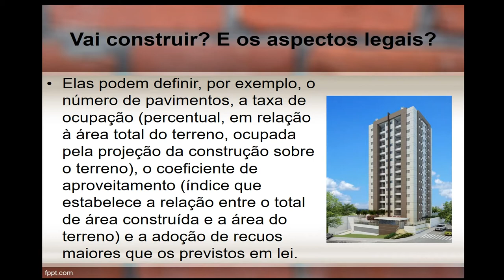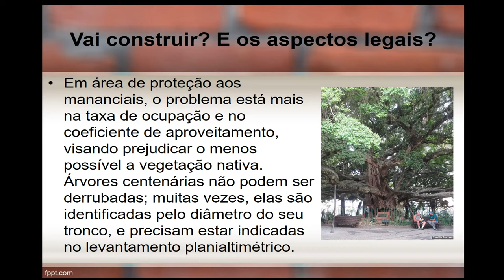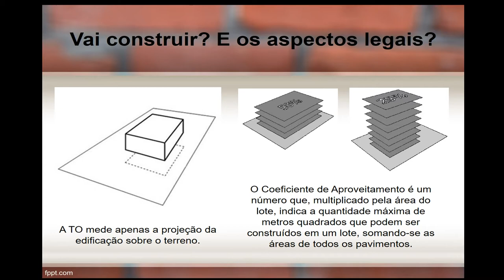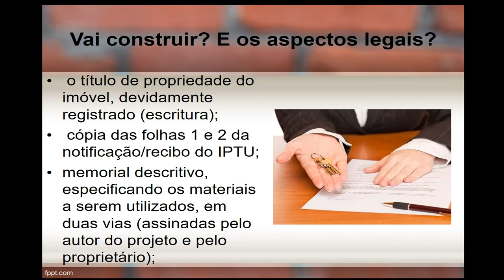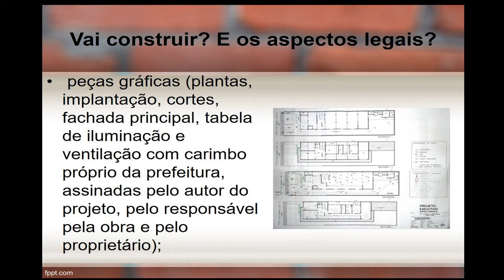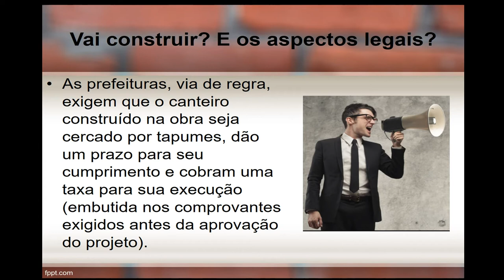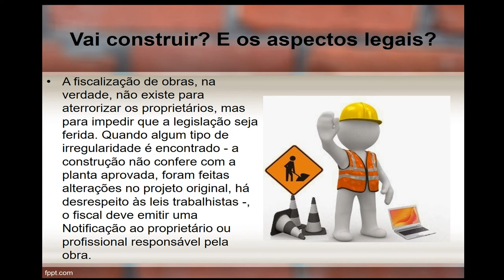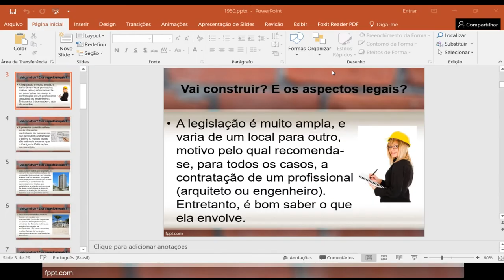Vai Construir? E os Aspectos Legais?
Alguns cuidados que se deve tomar ao comprar ou construir um imóvel.

Fonte: Eng. Luiz Carlos Thiers Silva.